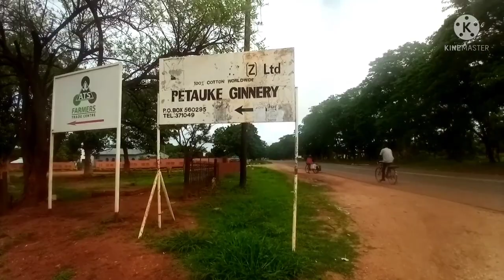I found Houses In Petauke which President Frederick Chiluba Sold To Tenants For Less Than 1US 💵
In this video I showcase the Petauke Residential Houses and the houses which president Frederick Chiluba Sold To Tenants For Less Than 1 US Dollar 💵

I do Travel and Lifestyle Videos of different places including modes of travelling.
Travel and see the world through my eyes.

Tip;
My Bitcoin Wallet Address:
1G4hfXL9tLTbuLi1xeuo38uQzAYQGSyKzU